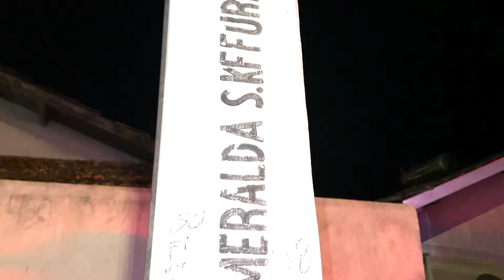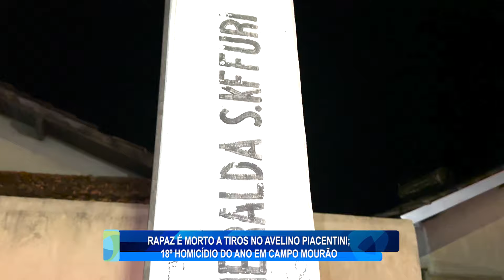RAPAZ É MORTO A TIROS NO AVELINO PIACENTINI; 18º HOMICIDIO DO ANO EM CAMPO MOURÃO